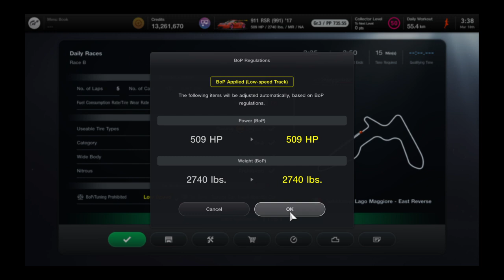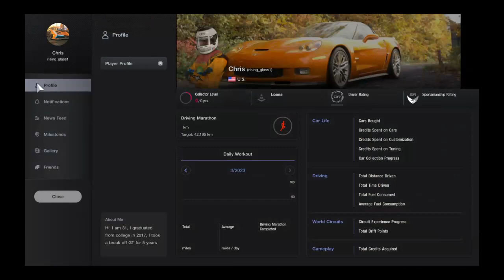Gran Turismo® 7 Maggoire East End Qualifying 1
Here is my first run for this Daily race B challenge this week.